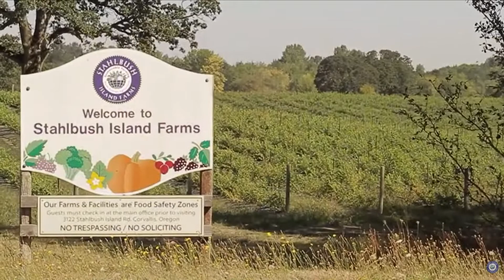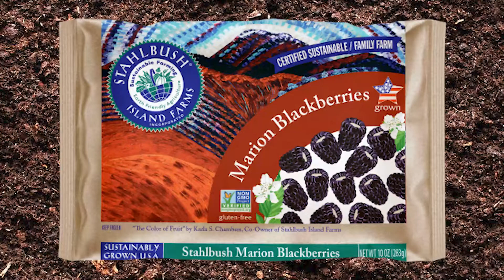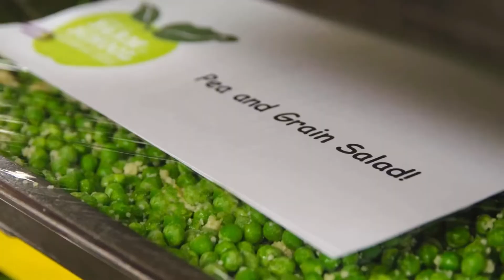Bill & Karla Chambers: 2021 Oregon Visionary Honoree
Bill and Karla Chambers, owners of Stahlbush Island Farms in Corvallis are leaders in the development of large, commercial, and sustainable organic farming in Oregon, and they are active advocates for the agriculture industry in our state. Stahlbush Island Farms began in 1985, and today it cultivates 5,000 acres in Oregon and offers the freshest individually quick frozen fruits, vegetables, grains & legumes.